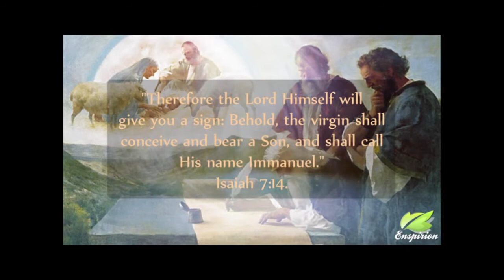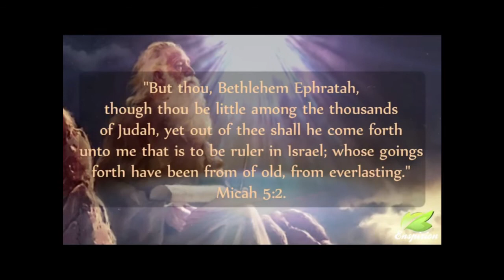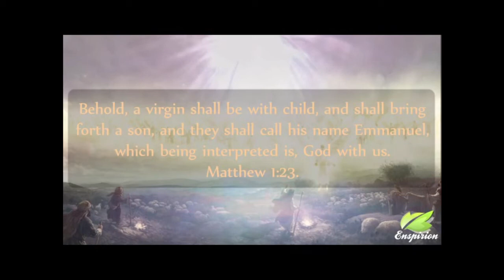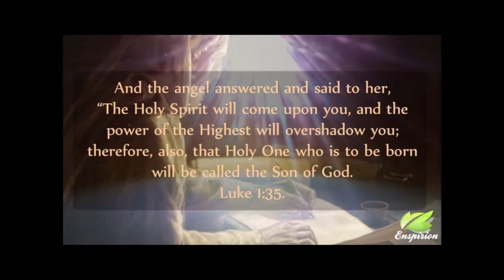Oh Holy Night: Epic choral version with Bible verses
Powerful choral version Oh Holy Night